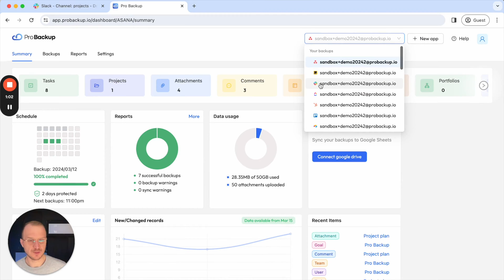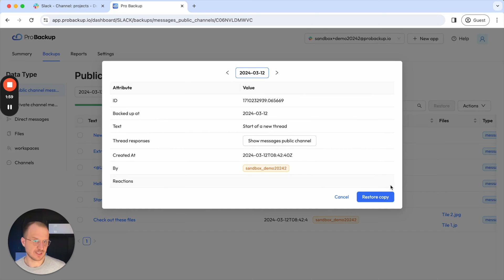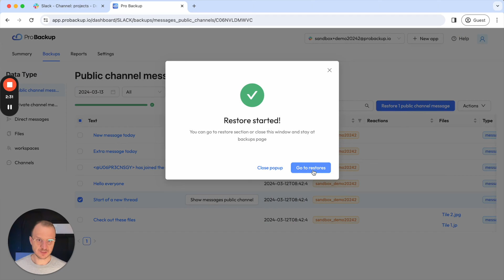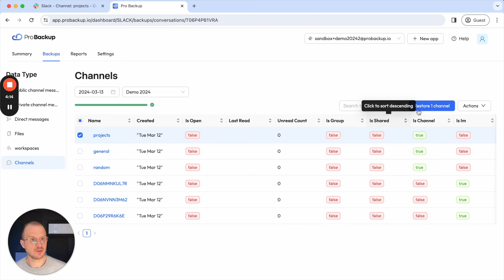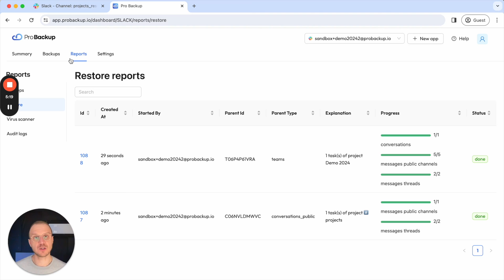How to restore lost Slack channels?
Here's how to recover & restore lost Slack channels and messages with ProBackup.

👉 Why do you need to back up Slack?

Slack does not take responsibility for protecting your data: They provide a disaster recovery plan for their platform, but they do not commit to protect your individual account. This means that when you lose data in Slack, you are the only one who is responsible. Unfortunately using a SaaS app like Slack to manage your work is not without risks: There are a number of ways of how you can lose critical info in your account. Here are four key threats that you should protect your team against.

1) Human error: Deleted the wrong table? Changed the configuration of the wrong columns? Accidental hiccups like this happen frequently and easily set you back by a few hours, if not days.

2) Glitches & down-time: Slack has a decent track record when it comes to up-time, but it’s not without its hiccups. Even minor glitches or temporary down-time could do serious harm to your business.

‍3) Malicious users: From a disgruntled employee who wants to hurt the company to a lazy team member wanting to reduce their workload, employees may delete data on purpose.

4) Ransomware: It does not only happen to the big fish, hackers also target smaller businesses to remove and hold their data hostage in exchange for a ransom. 50% of businesses do not recover financially from paying this ransom.

👉  How does ProBackup protect you against data loss?

1) Daily, automated backups - We back up your boards, files & meta-data & files once every  24 hours.
2) Detailed versioning - Each day we create a new snapshot of your account which allows you to look up and compare previous versions for each data type.
3) One-Click Restore - Recover and restore either entire boards or single items, files & comments.
4) Military Grade Data Security - We apply the best-in-class encryption practices and are fully GDPR compliant.
5) Sync to Google Drive - Sync your data backups to readable Google Sheets to your Google Drive.